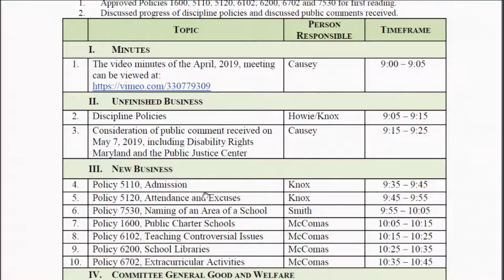Policy Committee Meeting 5 17 19